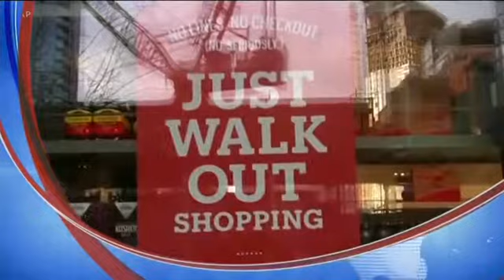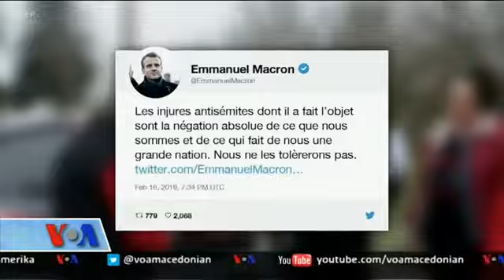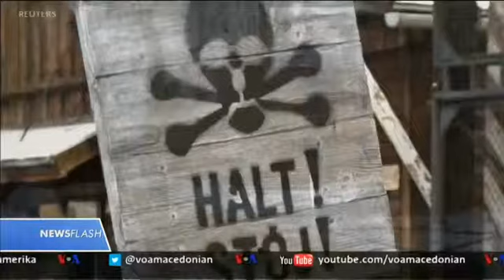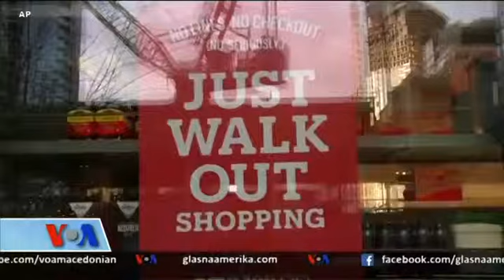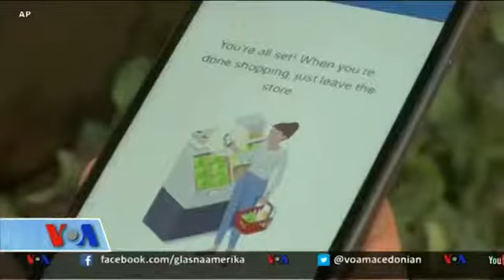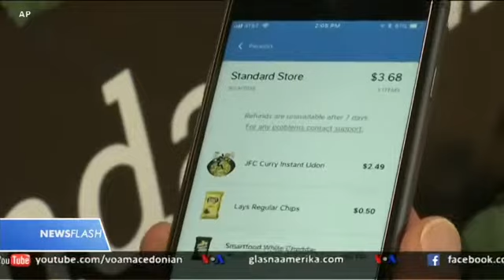Newsflash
Како првата продавница на Амазон без касиери се одрази врз компаниите?